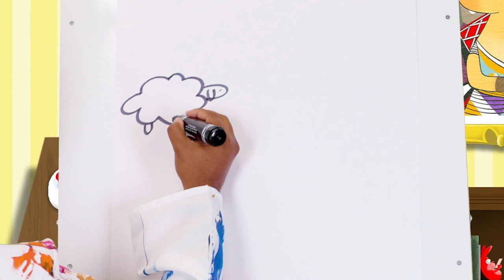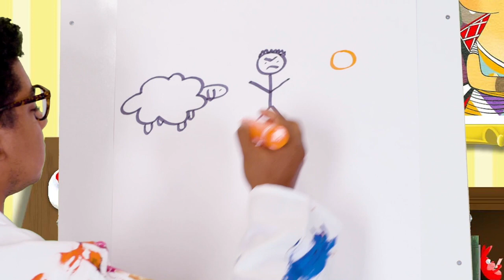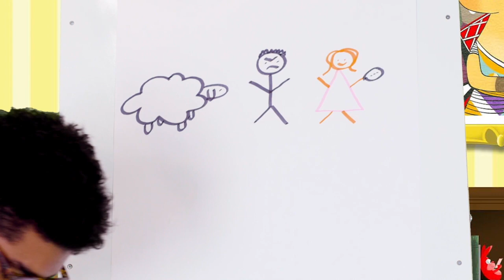Bible Story Review: Abigail Intervenes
Review the Bible story, "Abigail Intervenes" in this fun drawing activity with Marquis!

| GET CONNECTED |

| FOLLOW US |